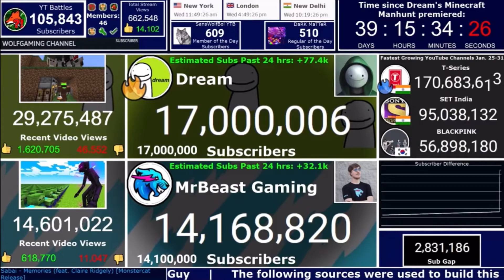Dream hits 17M subs